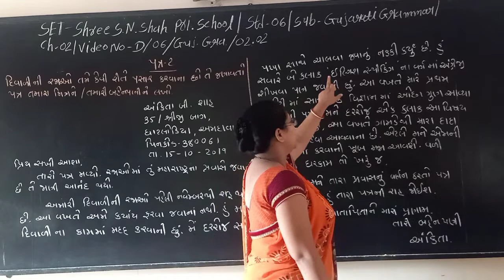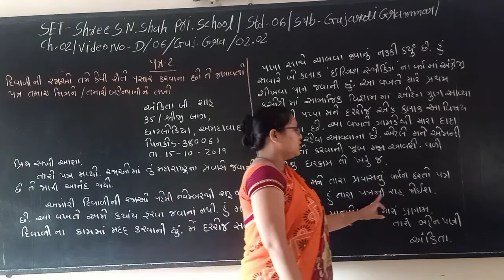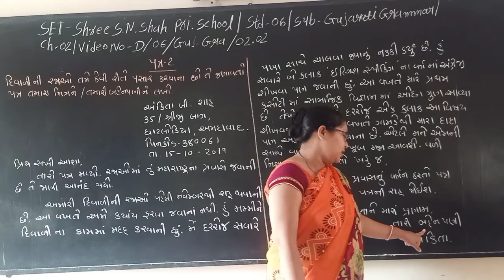SET - D/06/GUJ GRA./02.02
SET - SHREE S.N. SHAH PRI. SCHOOL - STD. - 06 - SUBJECT - GUJARATI GRAMMAR - CHAPTER - 02.02